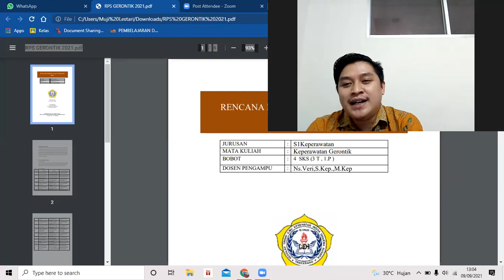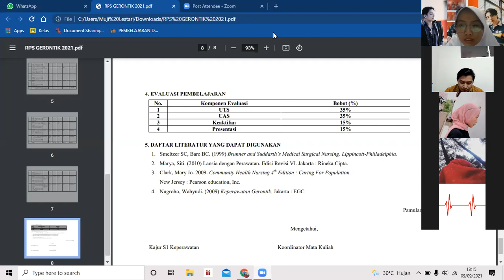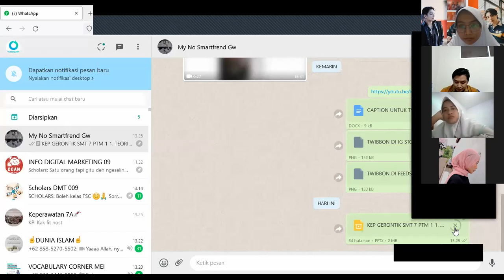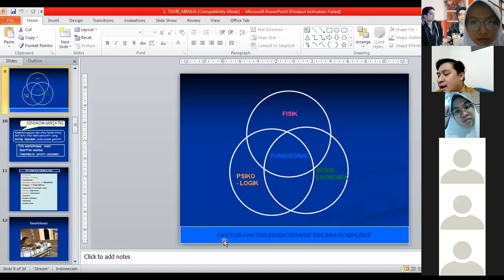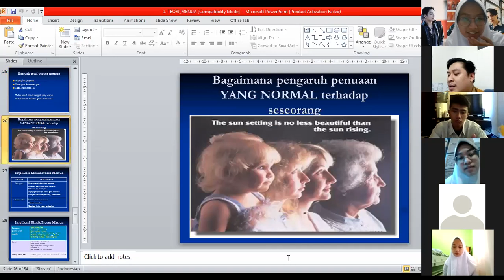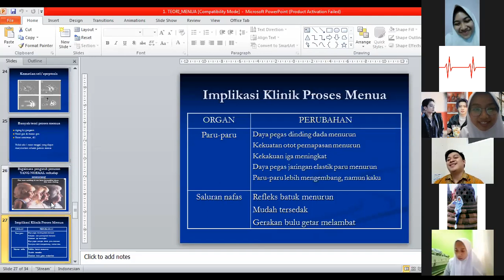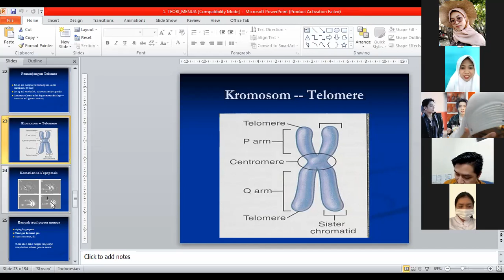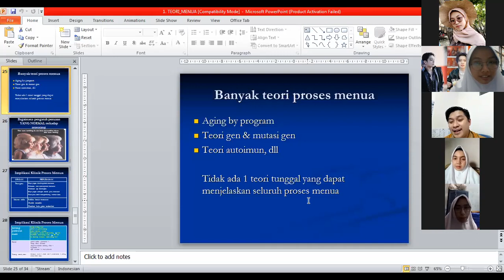Pengenalan Geriatri dan Proses Menua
Ns. Veri, M. Kep
Pertemuan 1
Semester 7